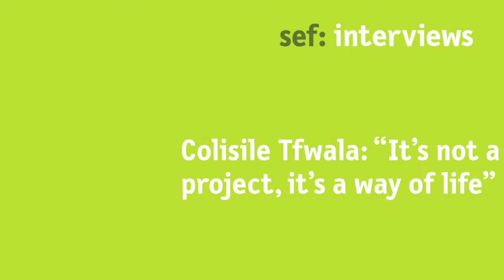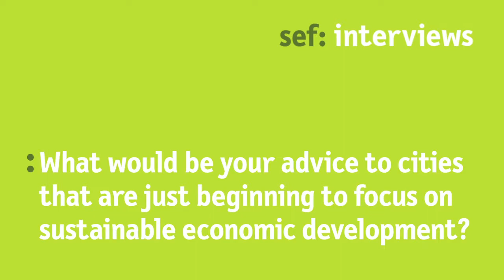Colisile Tfwala: "It’s not a project, it’s a way of life"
At the Bonn Symposium 2018, we talked with Colisile Tfwala,  Local Economic Development Manager at the Municipal Council of Mbabane, on engaging businesses for local sustainability.

Watch the video and learn more about why local economic development is not a project, but a way of life.